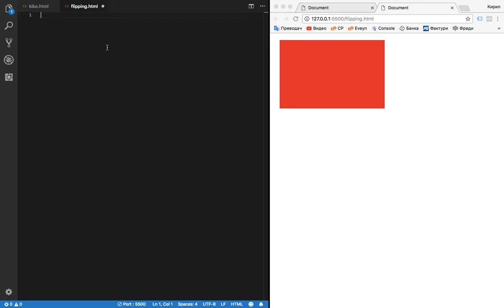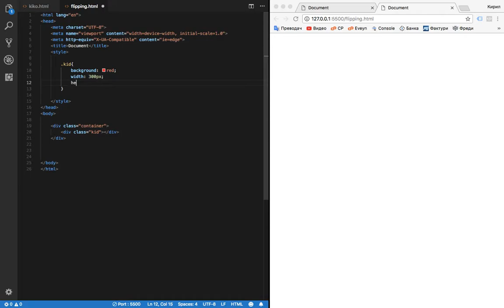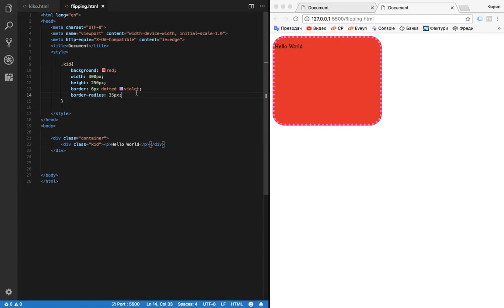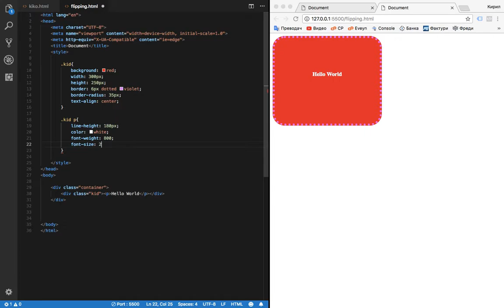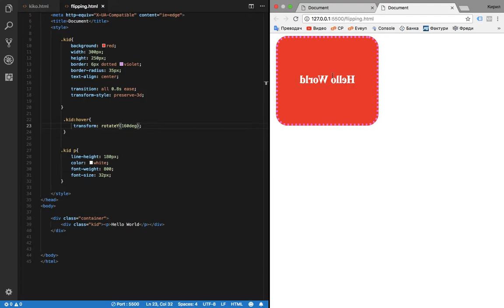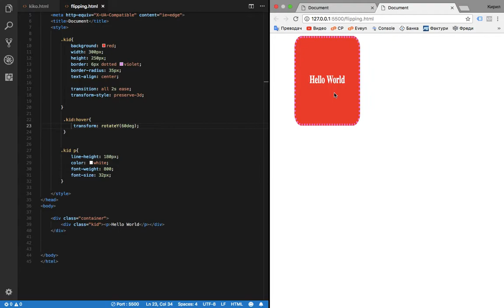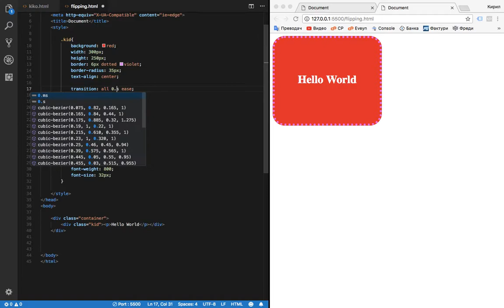CSS Flipping rotateX, rotateY, rotateZ